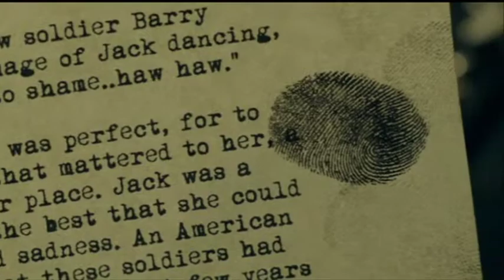The Words - Nature Zhang film score